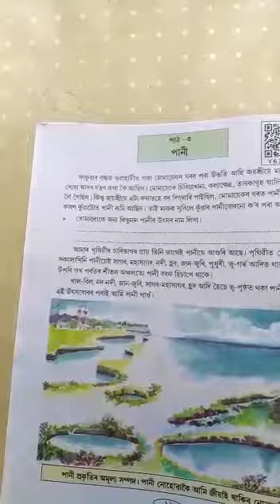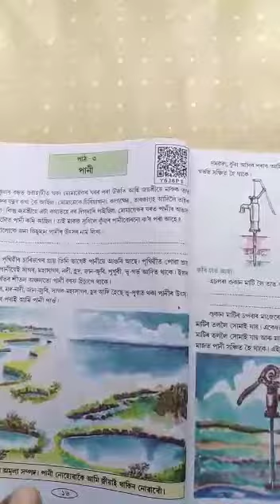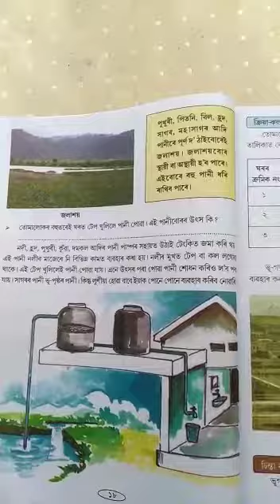পানী, শ্ৰেণী- চতুৰ্থ (পৰিবেশ বিজ্ঞান)